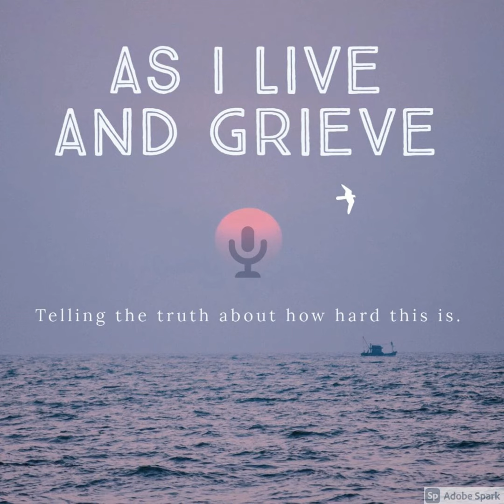Crystals May Help Grief Symptoms, with Elyse Falzone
Summary:
When the symptoms of grief hit us, we would do most anything for relief. This week we are exploring the use of crystals for healing these adverse side effects of loss -- anxiety, depression, anger, sleeplessness, etc. Listen in as Elyse shares her simple method for exploring healing crystals and check below for her very generous offer!

Notes:
Elyse Falzone is an Intuitive Healer and Energy Alchemist for CEO's & Spiritual newbies alike. She supports her community to create intimate relationships with their Intuition, activate their unique DNA and awaken their Divine spiritual gifts. She connects with her clients  through immersive & interactive experiences, guiding and holding space for them to let go,  open and expand...allowing them to honor their inner voice and live out their souls’ expression every day. In addition, she is the creator and facilitator of the Certified Healers Course, Co-Founder of Awake & Soulful Podcast & Retreats and is sought out as a master energy healer and guest expert for retreats, workshops and stages around the world.

Facebook:  As I Live and Grieve